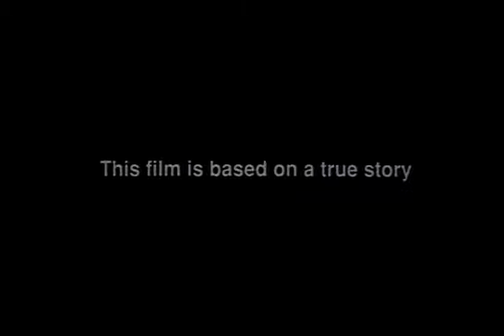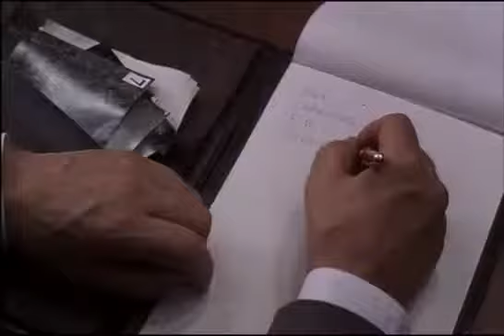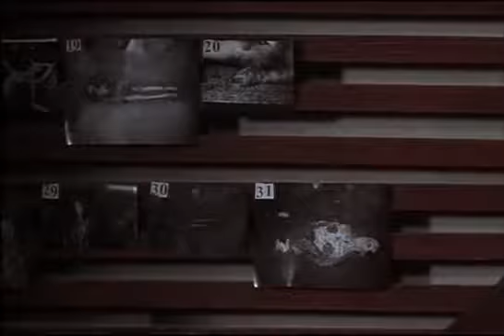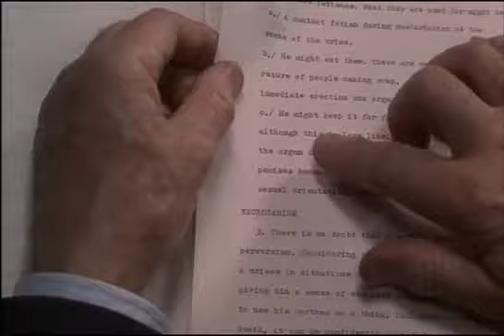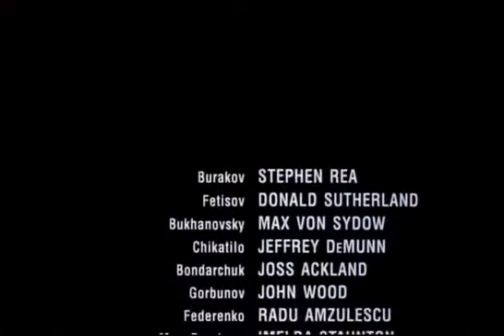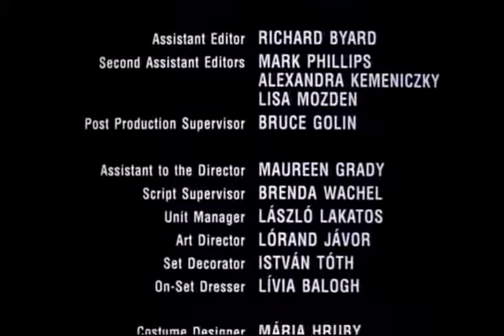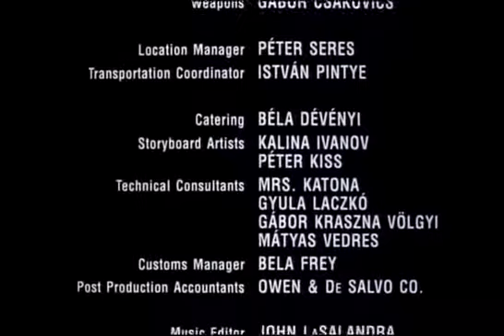CIUDADANO X película completa en español